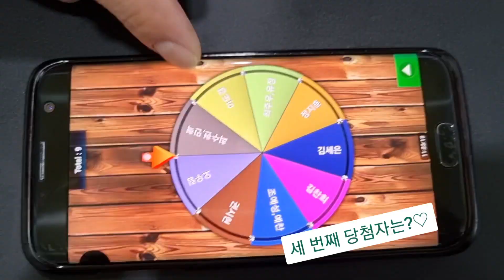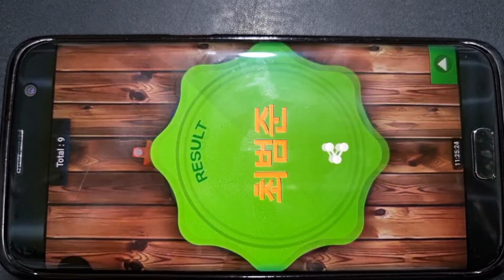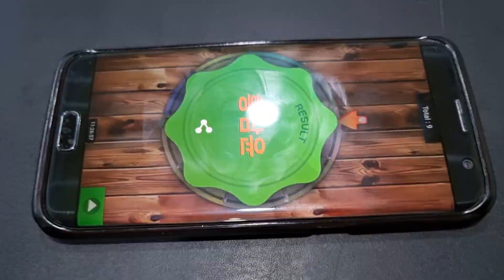탑클래스영어태권도장, 개천절, 주말미션, 이벤트, 당첨자를 발표합니다~~~